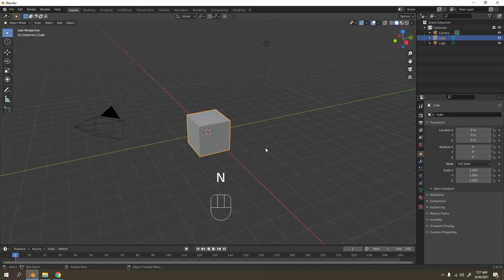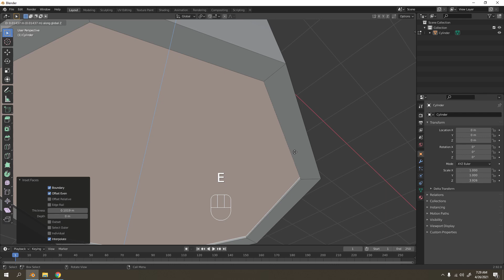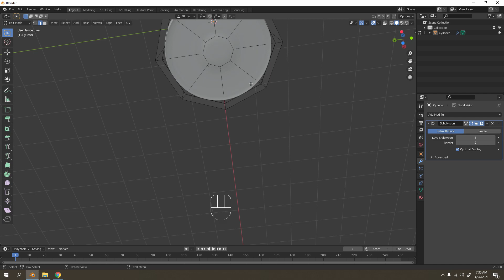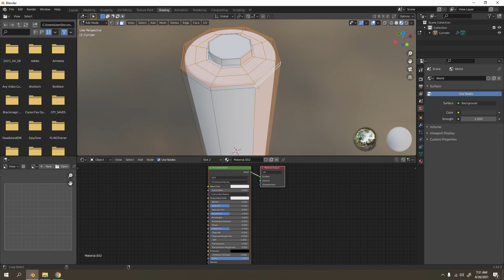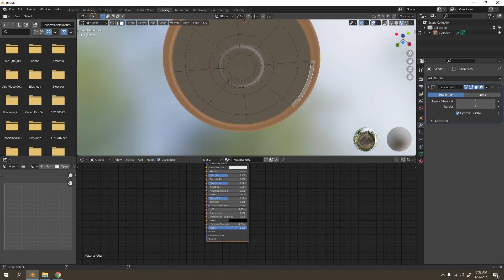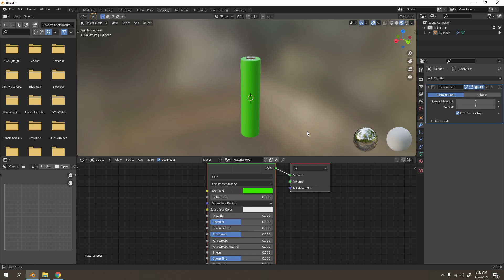Blender Tutorials | Battery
Hello there! Another good start for beginner to get used with Blender. Go ahead and try model it! Hope this helps!